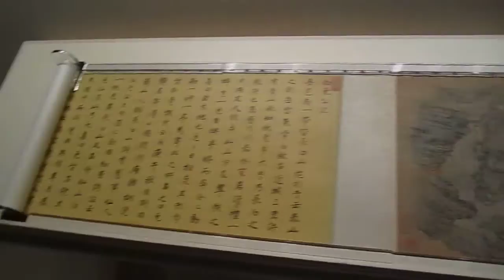2013-04-17 上海博物館 part4